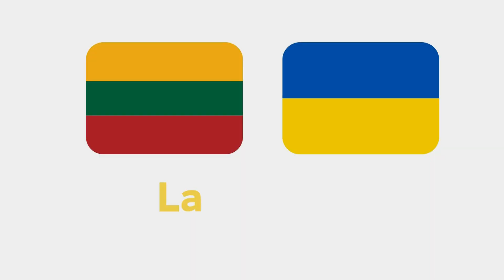UnitedWithUkraine: Lithuania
Lithuania and Iceland have taken the lead in forming the Ukraine Demining Coalition, attracting participation from 21 countries. As part of this coalition, Lithuania will contribute armored personnel carriers to support the needs of the Armed Forces of Ukraine. Additionally, Vilnius has earmarked 1.2 million euros for NATO's demining program in Ukraine.
In collaboration with Lithuania, Japan, the Netherlands, Slovakia, Latvia, and Ireland, the International Monetary Fund (IMF) initiated the Ukraine Potential Development Fund (UCDF), with a budget of $65 million. The UCDF will focus on optimizing monetary policy and taxation, strengthening financial integrity, combating corruption, and providing technical assistance to address macroeconomic challenges in Ukraine.
Furthermore, Lithuania has proposed the creation of a register of violators of sanctions against the Russian Federation, demonstrating a commitment to enforcing measures against those violating international sanctions.